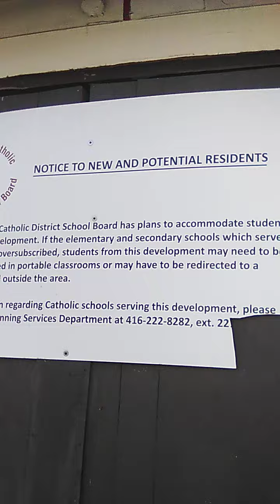Yonge Lawrence Village BIA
Yonge Lawrence Village BIA in decline